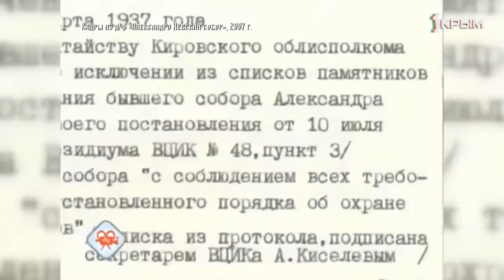Православный портрет Александр Невский Выпуск от 16 05 21